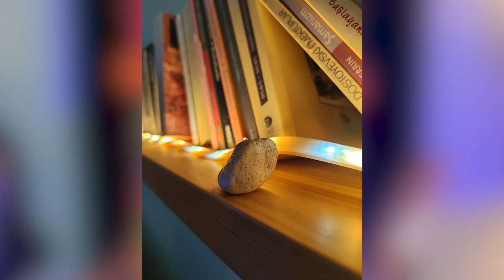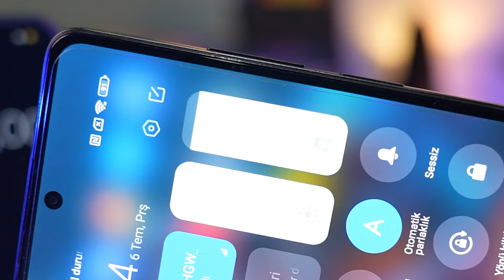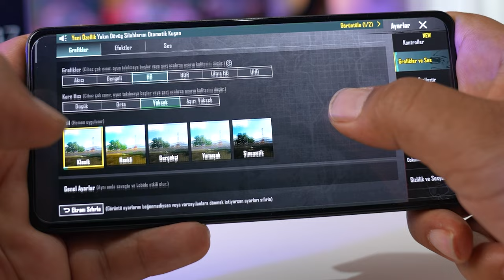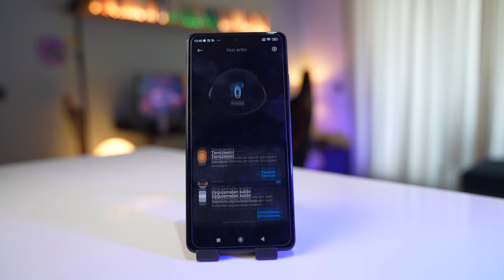iPhone'lar Yalan Oldu: 12.XXXTL'ye Poco X5 Pro Almaya Değer mi?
Merhaba herkese. Bu videomuzda sizlerle birlikte fiyatı segmentine göre uygun ve iddialı bir cihaz olan Pocco X5 Pro’ya bakacağız.

Bence bu cihazın olayı bütçesi de hesaba katılacak olursa iPhone almak yerine alınabilir mi cihazı… Yani 0 bir Android cihaz almak isteyenler 2. el iPhone yerine bence bu cihaza yanaşabilirler.

Başlayalım anlatmaya. İlk olarak kameralar.

3’lü kamera dizilimi var. Bunlardan ana kamera 108MP f1.9, ultra geniş açılı kamera 8MP f2.2 bir de makro kameramız var o da 2MP f2.4 değerlerine sahip. Ön kamera ise 16MP ve f2.4.

En genel anlamda fotoğraflar fena değil arkadaşlar. Ben cihazı elime almadan önce daha ümitliydim yalan yok ama yine de fiyat segmentine göre bence kameralar gayette iş yapar. Düşük ışıkta ise gece modu vs var ama çok harika sonuçlar vermiyor. Ama kamerayı yeteri kadar sabit tutarsanız belki onda da daha iyi sonuçlar alabilirsiniz.

Video tarafı da iyi bu arada. Arka kamerada 4k videoları 30FPS çekebiliyorsunuz. Ön kamerada ise 1080p videoları 60 karede çekebiliyorsunuz. Bu 4K 30FPS olayı bence gayet iyi. En azından profesyonel hayata yönelik işler yapıyorsanız video tarafında çok hareketli olmadığınız sürece ve ortamın da ışığı güzelse işe yarar sonuçlar alırsınız. Bunu söylüyorum çünkü artık pek çok insan evinden çalışıyor ve bir şekilde e-ticarete girmiş durumda. Doğal olarak ürün fotoğraf ve video kısmında bu özelliklerle güzel ayarlanmış ışıkta başarılı sonuçlar elde edebilirsiniz.

Yani özetle kamera kısmı bence geçer notu alır.

Gelelim önemli bir diğer noktaya.. Yani ekrana. Ekran baya iyi yine. 120HZ ve 6.67inç’lik bir oranı var. Bu seride ilk kez AMOLED ekran kullanılıyor bu arada. Bu da baya iyi bir avantaj. Ayrıca ekranı 10bit, bu sayede renk gamlarına çok daha hakimiz. Ya harbiden fiyatına göre alınabilecek sağlam cihazlardan birisi.

Tam bu kısımda gelin bi oyun testimize bakalım. Nasıl sonuçlar verecek?

Evet, sonuçları gördük. Bence sınıfına göre gayet iyi bir sonuç verdi. Bu arada pili de 5000mAh. Orta kullanımda bile 1 günü rahatlıkla çıkarır. Ayrıca kendisinin hızlı şarj özelliği de var. Ram kısmında ise 6GB ve 8GB’lık seçenekleri var ve Dinamik ram genişletme diye bir özelliği de var. Bu özellik sayesinde cihaza 13GB’a kadar sanal ram ekleyip daha iyi performans elde edebiliyorsunuz. İşlemci tarafında ise Snapdragon 778G var cihazda. Bu işlemci maksimum 2.4Ghz bandında çalışıyor. 2021 yılında tanıtılmış bir işlemci kendisi ve orta segment ama 5G destekleyen cihazlar için çıkan bir işlemci.

Final olarak tasarım anlamında da şık bir telefon. Xiaomi’nin son tasarım çizgisini taşıyor. Yani maalesef yeni fiyatlar hesaba katılınca o bütçelerle alınabilecek en mantıklı cihazlardan birisi olarak karşımızda duruyor. 181gram ağırlığı var, derli toplu yani baya.

Fakat sonuçta yine de son karar sizindir. İkinci el iPhone almak yerine bence cayır cayır tercih edilebilir.

Görüşmek üzere..